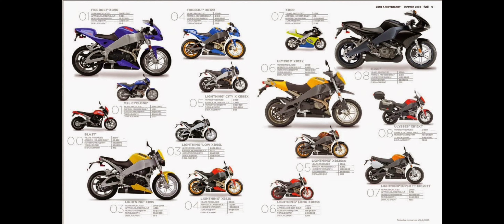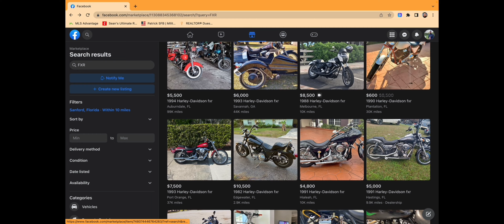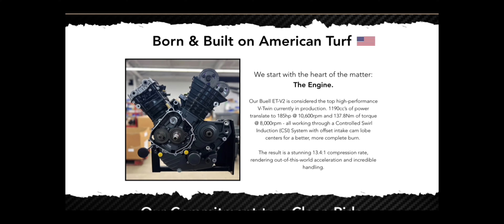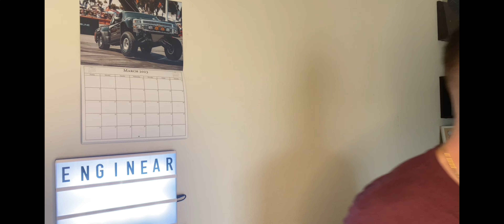The Buell Super Cruiser: How did we get here?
Buell is making waves in the motorcycle industry and has set a tall order for 2025 that we all hope they make good on. The super cruiser will be a game changer no doubt, but how did we get here and where did this motorcycle style and culture begin? Follow along as I go over the FXR evolution, California motorcycle history and the rise of Buell motorcycles.

I wanted to explain culturally how did the motorcycle community come to need/want this new super cruiser bike for those who might not already be exposed to the performance FXR, Dyna, and Bagger culture in California/United States that has now spread to all parts of the world. I've attached some links below to sites and articles I sourced below.